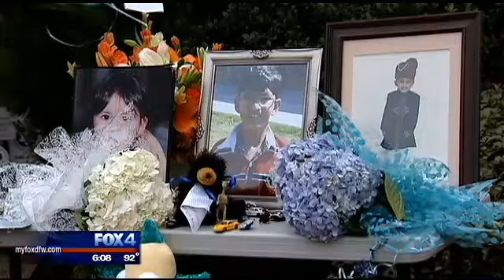Three subpoenaed in Frisco child death case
Family members and friends of the Frisco woman accused of killing her 10-year-old son went before a Collin County grand jury this week, but not because that grand jury is considering whether the suspect, Pallavi Dhawan, should go to trial or not.